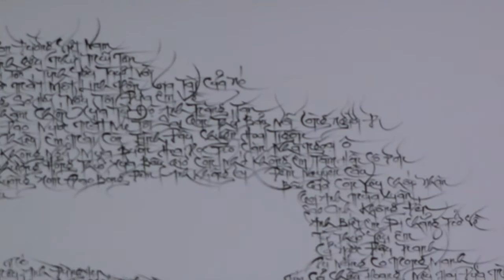san khau nho 7 8 16 p1